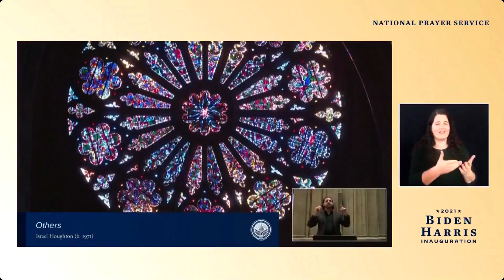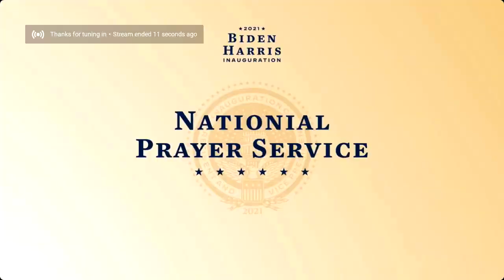The Virtual Presidential Inaugural Prayer Service 2021 At The Washington National Cathedral.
Today, the Presidential Inaugural Committee (PIC) and Washington National Cathedral announced the virtual presidential inaugural prayer service on Thursday, Jan. 21, at 10 a.m. Eastern time. Then-President Joe Biden will join the virtual event hosted by the National Cathedral and the service will be livestreamed and cathedral.org with closed captioning and ASL interpretation provided. The diverse program will include prayers, readings, blessings and hymns from faith leaders, celebrated artists and other inspiring voices who will come together to mark the beginning of a new national journey that restores the soul of America, brings the country together and creates a path to a brighter future. “The national prayer service is an important tradition for our nation and for President-elect Biden, who has always been a man guided deeply by his faith. The program announced today will honor the role of faith in our country and provide a moment to reflect on the unprecedented challenges we face as we enter this new American chapter of healing to beat the pandemic, build back our economy better and unify our country,” said PIC CEO and Delaware State University President Tony Allen. The customary interfaith service, which dates back to the first inauguration of President George Washington, will be entirely virtual this year to engage Americans safely. Bishop William J. Barber II will deliver the homily and the program will feature remarks from leading religious voices representing all walks of life and musical performances from Josh Groban, Patti LaBelle and The Clark Sisters. Presiding Bishop Michael C